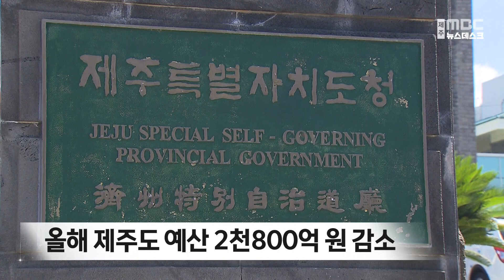올해 제주도 예산 2천800억 원 감소